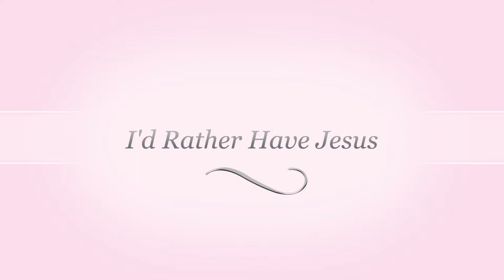June Robinson Faith Songs Piano